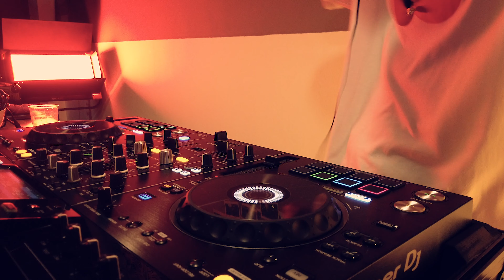CULT CLUB - S02E08 - LAUW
We zijn er weer met een heerlijke set van LAUW. Laat je zelf even lekker verwennen met deze vibes. Geniet van je weekend of doe alsof het al weekend is!

Yours truly,

Chief Cult, Ralf